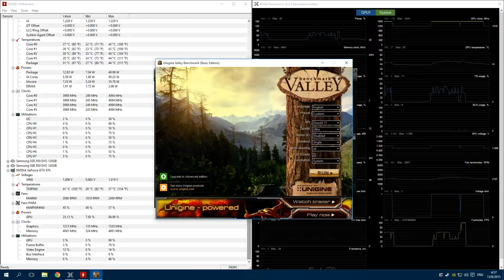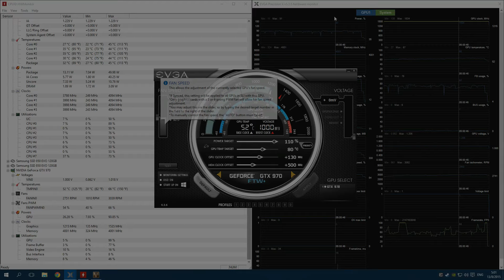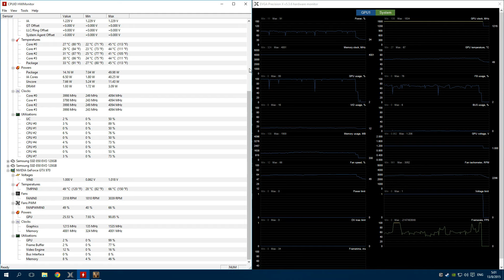EVGA GTX 970 FTW+ Valley Benchmark Overclock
Valley benchmark of my EVGA 970 FTW+ ACX 2.0+ at Ultra quality with on screen display monitoring plus settings.

Recorded with Nvidia ShadowPlay at 60 fps.

i7-4790 @ 4.0GHz  watercooled with Corsair H100i AIO
16GB RAM Corsair Vengeance 1600MHz CL9

EVGA GTX 970 FTW+  ACX 2.0+
Part Number: 04G-P4-3978-KR

1216MHz Base Clock (Default)
1405MHz Boost Clock (Default)

1535Mhz Boost Clock OC          +130MHz on the core
4001MHz Memory Clock OC     +500Mhz on the mem